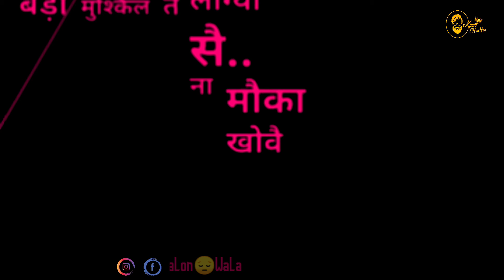Latest haryanvi song status with black background Black Screen whatsapp status 2021typogra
a#desireapdhillon apdhillonstatus desirestatus apdhillonnewsong punjabipoetry faujishayri BALACHANGA INDERCHAHAL PANKAJRATHØRE(P.R)

BATTITUDEWHATSAPPSTATUS

videos 2020

Black backgroun

2020 All status Black screen New Haryanvi status Black screen Best Haryanvi status Black screen Hit Haryanvi status Black screen

blackbackgroundHaryanvistatus Videos